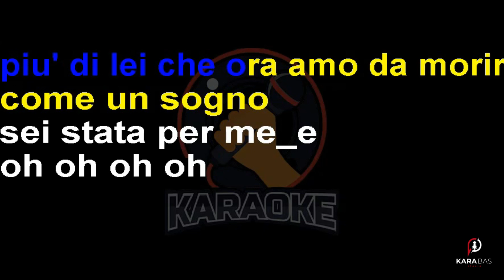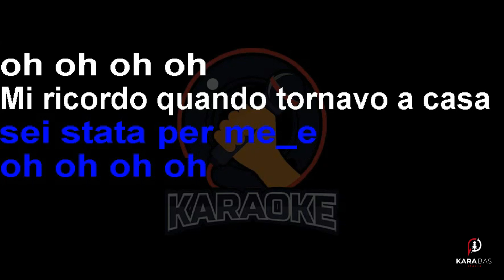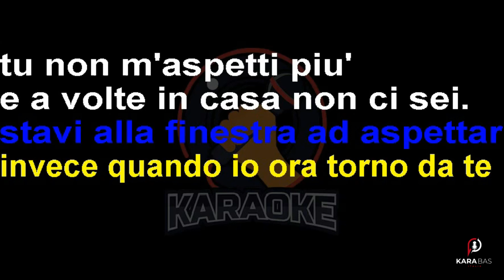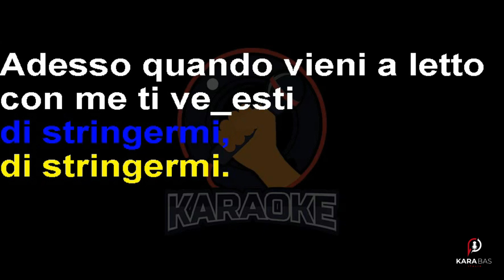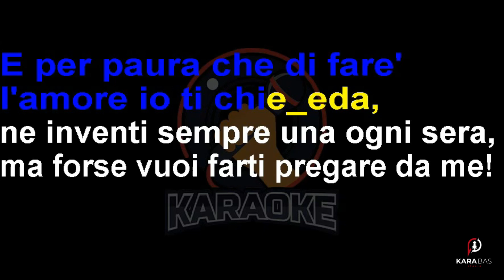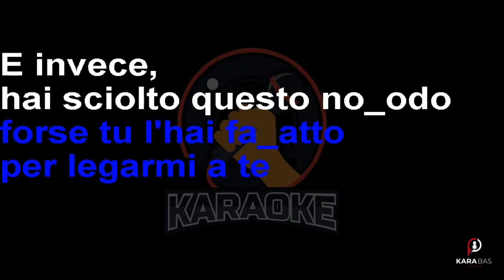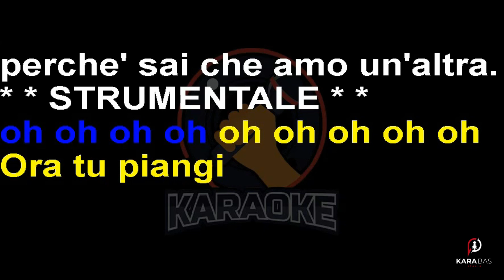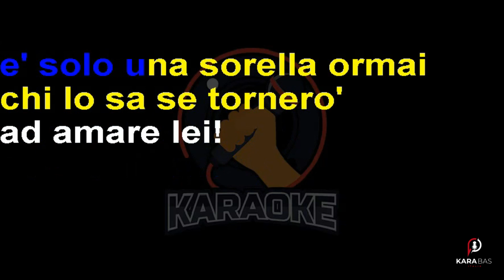Adriano Celentano - Forse eri meglio di lei (Lyrics) Karaoke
Di piu belle al mondo non ce n'è
Pensavo quel famoso giorno all'altar
Eri meglio forse anche più di lei
Più di lei che ora amo da morir

Come un sogno sei stata per me
Mi ricordo quando tornavo a casa
Stavi alla finestra ad aspettar
Invece quando ora torno da te

Tu non m'aspetti più, e a volte in casa non ci sei
E se di notte tardavo forse non ricordi più
Sotto le coperte tu, m'aspettavi
Ed eri, con neanche la sottoveste

Bruciava la tua pelle nuda, dalla voglia
Di stringermi, di stringermi
Adesso quando vieni a letto come ti vesti
E ti spogli quando ti alzi da me

E per paura che di far l'amore io ti chieda
Ne inventi sempre una ogni sera
Ma forse vuoi farti pregare da me

I tuoi baci da tempo me li hai fatti sospirar
Forse tu l'hai fatto solo
Per legarmi a te
E invece, hai sciolto questo nodo

Che lui dall'alto aveva fatto per noi due
E non vedevi, che ero solo
Ora tu piangi perché io amo un'altra
Oh Signore, giacché non vuoi che lasci, la donna

Che tu hai scelto per me, e che quel giorno
Portai all'altar, ti prego aiutami cancella
L'altra dal mio cuor, perché la sposa che hai
Dato a me, e solo una sorella ormai
Chi lo sa se tornerò ad amare lei